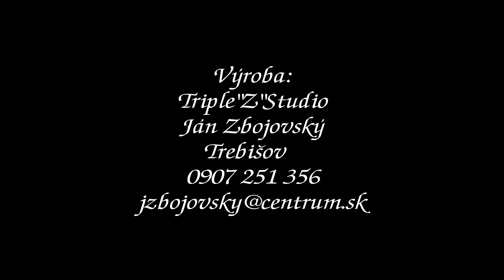Svadobný videoklip Andrei a Vincenta 21 9 2013